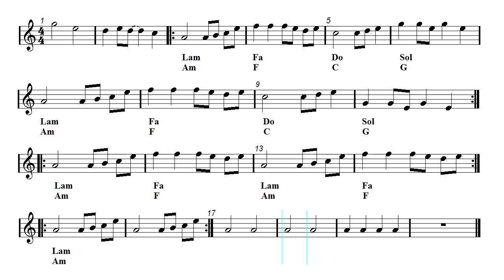Saltito - Latin Salsa - Latin Remix - OMFG - Hello (Sheet music - Guitar chords)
Video sheet music - Guitar chords -  Ukulele, Flute, Violin, Guitar, Recorder, Mandolin and Melodica Sheet music.